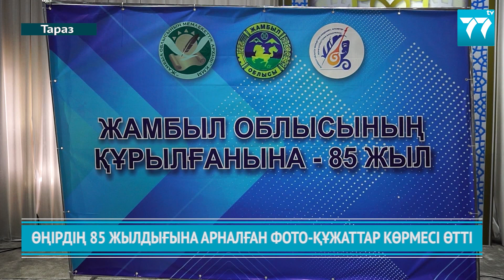ӨҢІРДІҢ 85 ЖЫЛДЫҒЫНА АРНАЛҒАН ФОТО-ҚҰЖАТТАР КӨРМЕСІ ӨТТІ